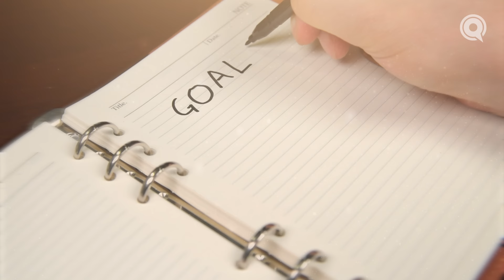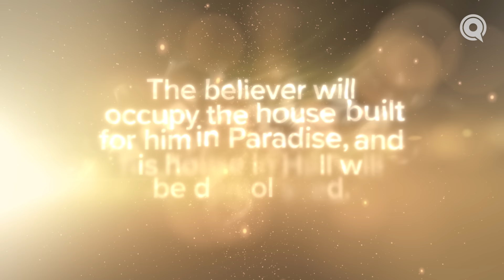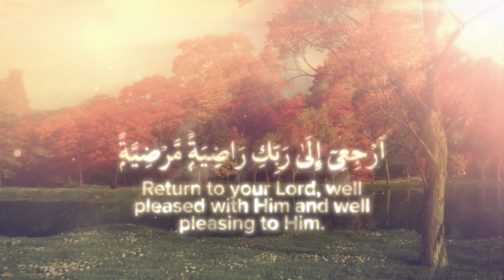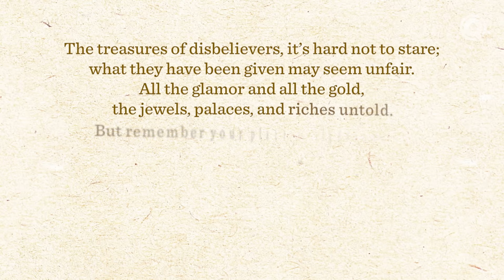The Unclaimed Property in Jannah | Ep. 25 | JannahSeries with Dr. Omar Suleiman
During the last blessed nights, support Yaqeen’s mission and donate today.

There is a position reserved for every human in Hell and in Heaven. When our deeds and actions lead us to one destination, what happens to our home in the other?
As a believer rejoicing in Paradise, Allah will still surprise you with more: inheriting the share of the disbelievers who never came to claim what could have been their reward.